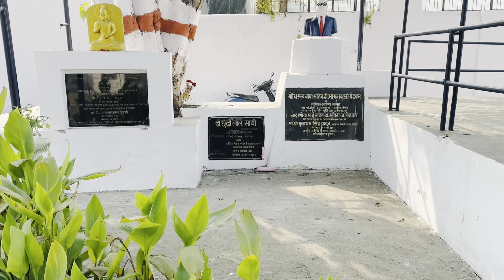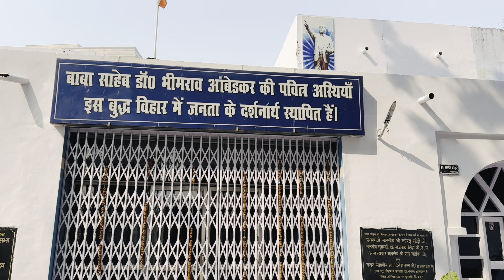75वें गणतंत्र दिवस की हार्दिक शुभकामनाएं || लखनऊ में निकली भव्य झांकी || जय भीम जय संविधान जय भारत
75वें गणतंत्र दिवस की हार्दिक शुभकामनाएं || लखनऊ में निकली भव्य झांकी || जय भीम जय संविधान जय भारत🇮🇳
जय हिन्द सभी दोस्तों को, आपका बहुत बहुत स्वागत है हमारे चैनल पर दोस्तो आज हम अपनी इस वीडियो के माध्यम से आप सभी को 75वें गणतंत्र दिवस की झांकीया लखनऊ की दिखाएंगे, सबसे पहले आप सभी को 75वें गणतंत्र दिवस की हार्दिक शुभकामनाएं धन्यवाद जय हिन्द !
15 अगस्त, 1947 को भारत को स्वतंत्र राष्ट्र का दर्जा मिल गया था. हालांकि, लगभग तीन साल बाद 26 जनवरी, 1950 को संविधान को अपनाने के साथ भारत ने खुद को एक संप्रभु, लोकतांत्रिक और गणतंत्र राज्य घोषित किया. इसी दिन को तब से गणतंत्र दिवस के रूप में मनाया जाता है.

       🇮🇳🇮🇳🇮🇳जय हिन्द🇮🇳🇮🇳🇮🇳